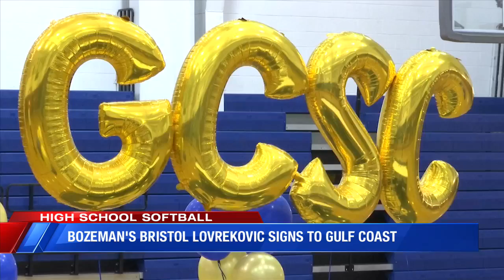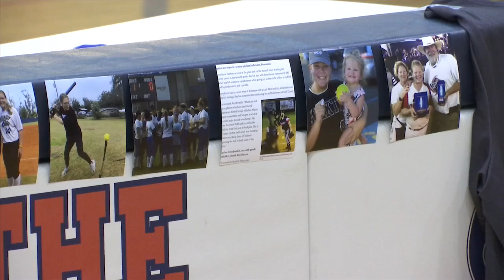Bozeman's Bristol Lovrekovic signs to continue softball career at Gulf Coast